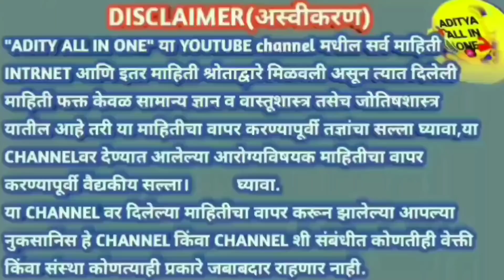फक्त 1 वेळ प्या | कसलाही मुतखडा(kidney stone)पडणारच,गॅस,पाद येणे,अपचन बंद kidneyसाफ,kidney stone dr.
खूप छान आयुर्वेदिक उपाय आहे,100%खात्रीशीर उपाय सहज उपलब्द होणारे हे फळ
याने मुतखडा कसलाही असो पडतोच
करा हा उपाय
Dr.medicine
thanks
aditya all in one